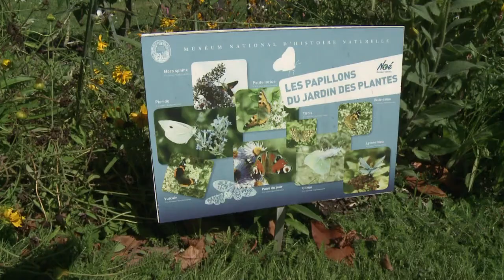Europa con menos mariposas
La mitad de las mariposas desaparecieron de las praderas europeas. Una caída que debería "hacer sonar la alarma" sobre la biodiversidad, según alertó la Agencia Europea del Medioambiente esta semana.